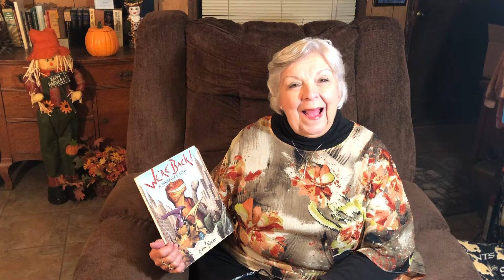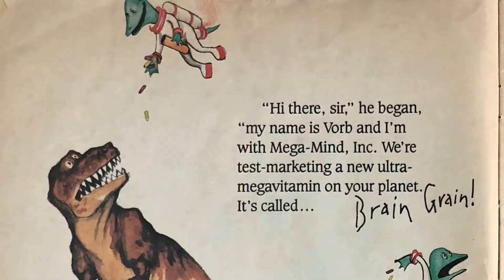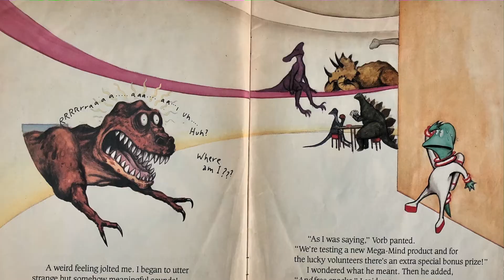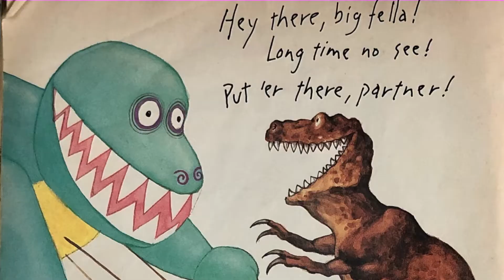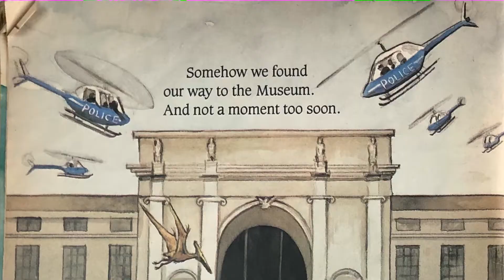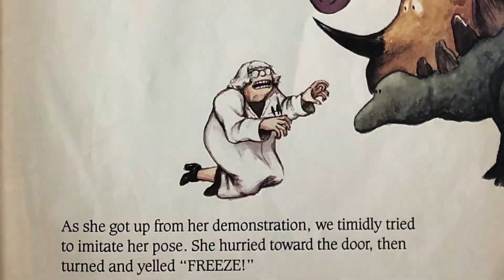The Imperfect Storyteller reads We're Back!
Join us as The Imperfect Storytellers reads We're Back by Hudson Talbott.